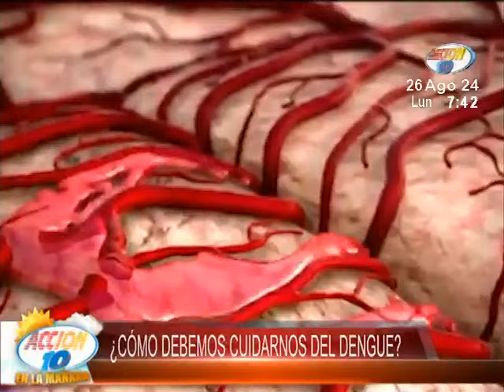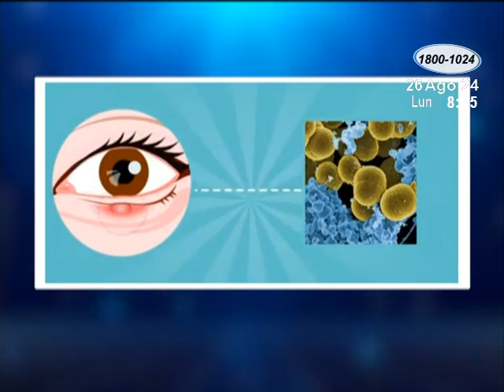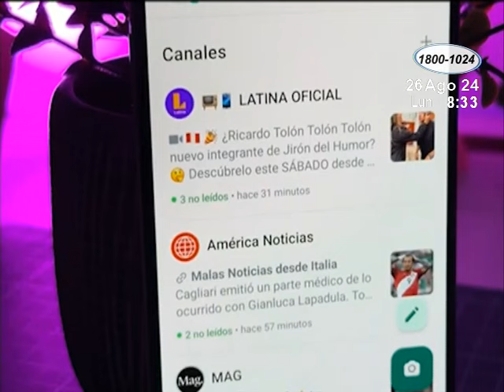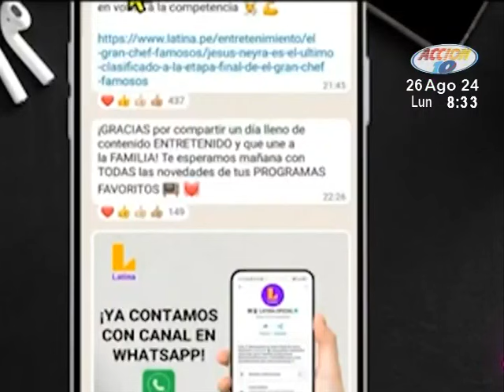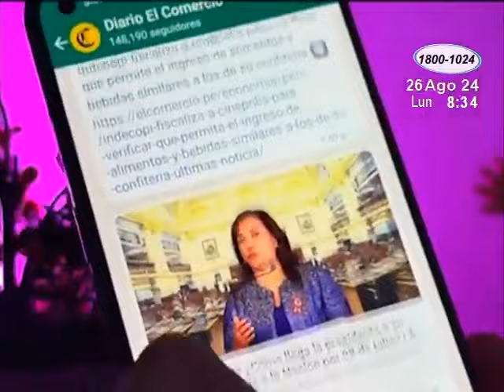Acción 10 en la Mañana: Programa del 26 de agosto del 2024